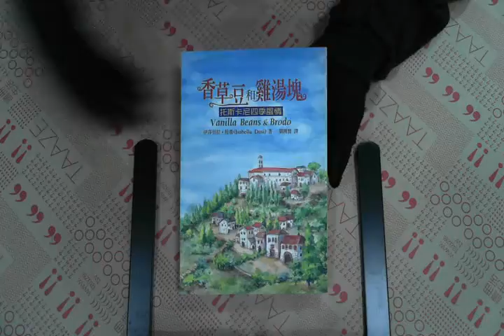TAAZE｜香草豆和雞湯塊 二手書書況 9867691512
TAAZE｜讀冊生活網路書店「香草豆和雞湯塊」，找二手書請至